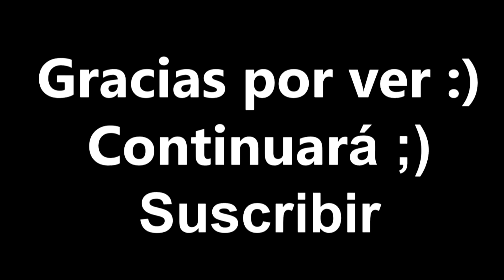3D Origami modular #89 CONEJO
Hola, hoy les voy a mostrar cómo hacer un conejo

Necesitaremos:
284 - módulos azules
46 - módulos blancos
8 - Módulos de luz de color rosa
1 - Módulo de rosado
1 - Módulo de negro
6 - módulos blancos (grande)
Ojos de papel y pegamento

Disfrutar de su observación!